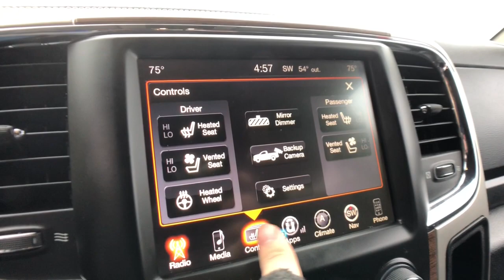2016 Ram 1500 Rochester Hills, Troy, Pontiac, Sterling Heights, Auburn Hills, MI 211219T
Brilliant Black Crystal Pearlcoat Used 2016 Ram 1500 available in Rochester Hills, Michigan at Rochester Hills CDJR. Servicing the Troy, Pontiac, Sterling Heights, Auburn Hills, MI area.

Recent Arrival! 2016 Ram 1500 Laramie Brilliant Black Crystal Pearlcoat Odometer is 29832 miles below market average!brbrRochester Hills Chrysler Jeep Dodge Ram, Rochester Road between Hamlin & Avon. Used Car Hotline .brbrReviews:br * Smooth-riding coil spring rear suspension also enables air-suspension option; excellent trio of engine choices; smooth and efficient eight-speed automatic transmission; Rebel 1500 off-road package more than just stickers; cabin is quiet and attractive; straightforward controls and audio. Source: EdmundsbrCOMPLETE 100% OF YOUR PURCHASE ONLINE AND SCHEDULE PICK UP TODAY.